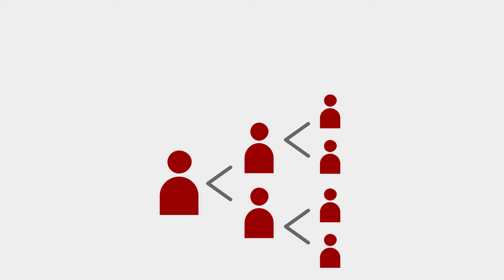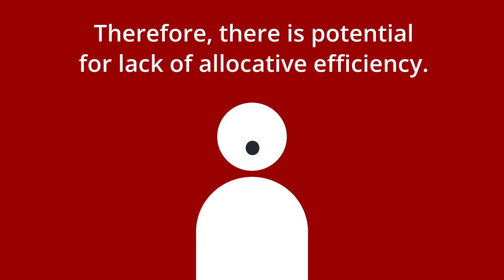BBI Breakdown - County Ward Development Fund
Today, we focus on the County Ward Development Fund.

Let us know on the comments! Your voice counts.